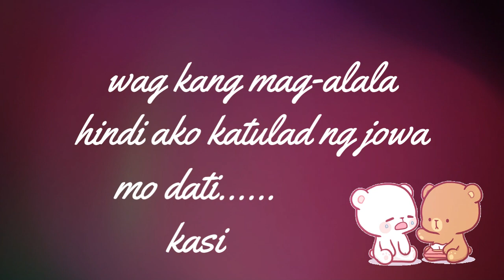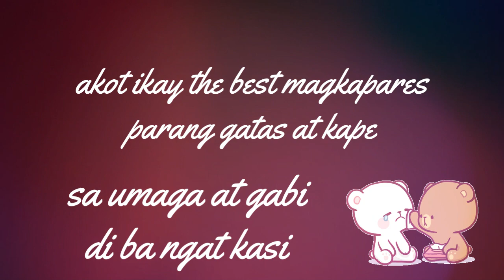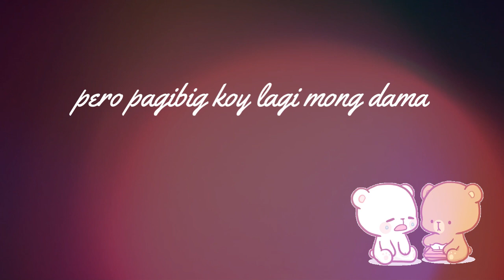EXILE - BROWN SUGAR (Maitim pero Sweet) - THETA RECORDS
Title: BROWN SUGAR (MAITIM PERO SWEET)
Written and performed by EXILE
Produced by:
Recorded at THETA RECORDS
Mixed and Mastered by: EXILE
Cover Art/Lyric Vid by: EXILE